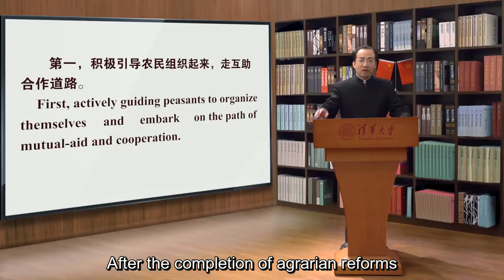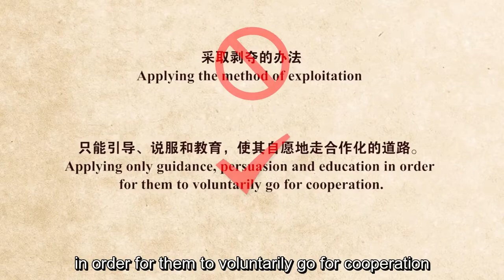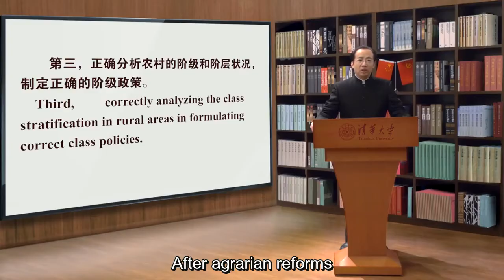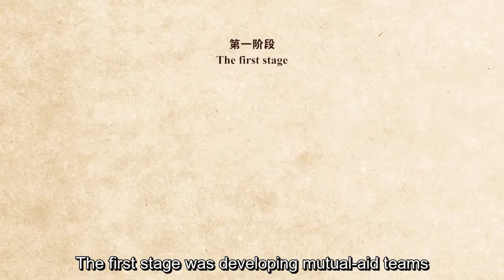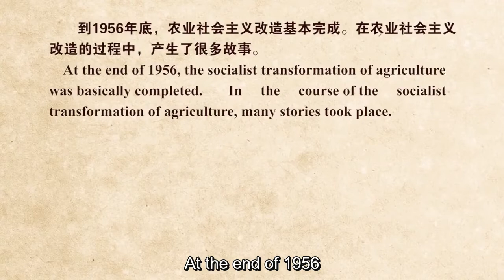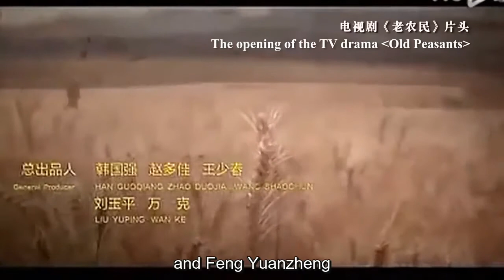307 The Socialist Transformation Of Agriculture